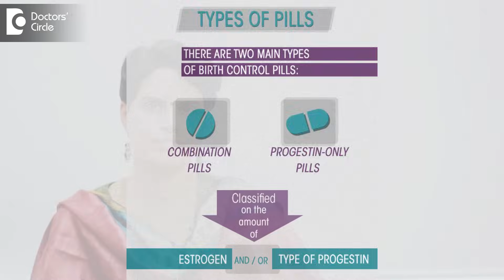How soon after coming off the pill can you get Pregnant? - Dr. Shefali Tyagi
Combined contraceptive pills are the hormones which are given to inhibit ovulation so that you can't conceive while you are on the pills. How soon can you become pregnant once you are off the pill the answer is almost immediately, if you stop the pills and you have your first period the fertility comes back but in some cases it might take two or three months, so it varies from person to person. You can conceive immediately after stopping pills or it may take a little while for you to conceive. From our side we suggest that you can at least wait for a month after stopping the pill so that the body gets time to kind of go back into the rhythm of the hormones because while you were on the pill the body was dependent on the external hormones. But when you stop the pill is the body starts making its own hormones. So as soon as you stop the pill there will be a withdrawal bleeding because of the pills, then you must wait for another month for natural periods to come, then you can start trying.